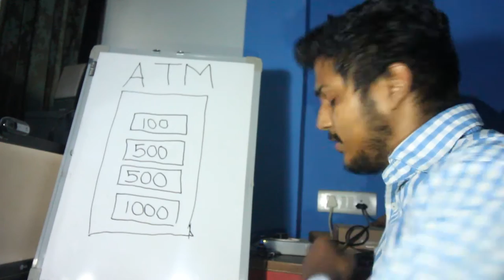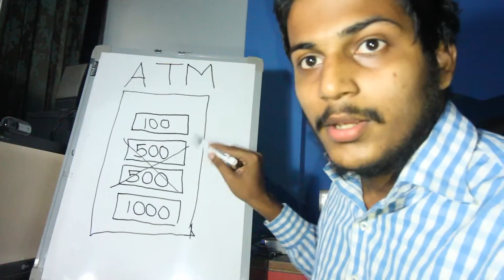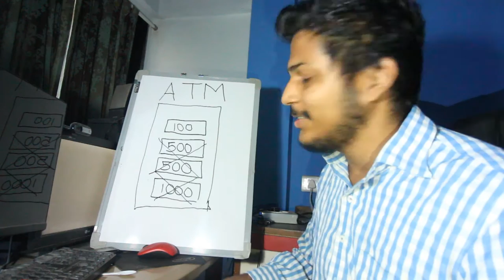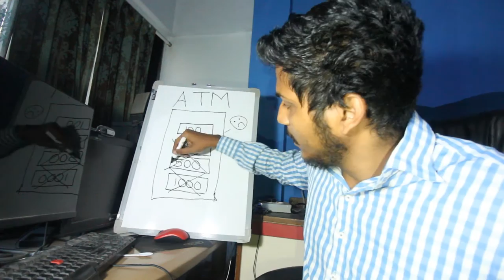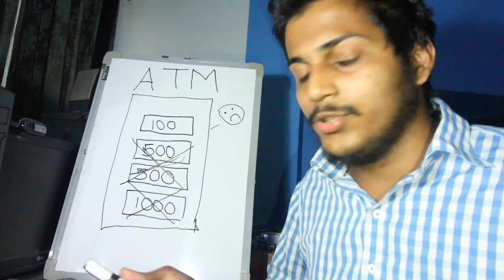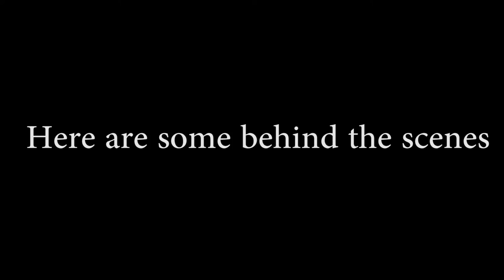500rs notes ATM Problem in India Explained | Using my last 500rs notes for Petrol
My old Skateboarding Video

Dear Guys,this is Vlog no 103 in this Vlog i try to explain in detail about the 500 rs notes.I was also trying to use my last 500 rs notes for petrol.I hope you enjoy watching this Video.Peace.